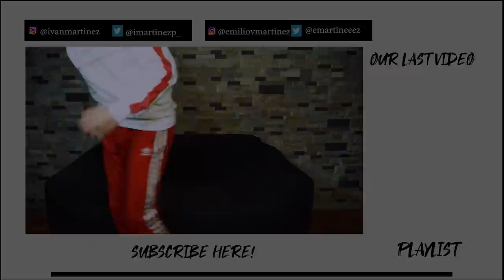TEACHING OUR MOM HOW TO TALK IN ENGLISH *by song lyrics*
EVERYONE was waiting for this video... so here it is :)

► IVANMART31
► EDDYMARTI

Welcome to The Martinez Twins Youtube Channel. Come Follow the crazy life of this 19 year old twins, Ivan & Emilio Martinez. We Have Great Adventures Coming.